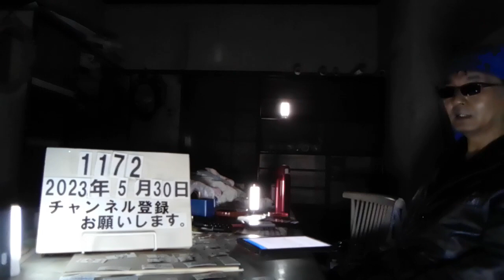＃1172 男性に硫酸かけ殺人未遂３人逮捕。少年２人と飲酒中に睡眠薬を飲まされ大阪市内のホテルに連れられる。 2023.5.30.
男性に硫酸かけ殺人未遂３人逮捕　少年２人と飲酒中に睡眠薬を飲まされ大阪市内のホテルに連れられる

5/29(月) 16:13配信

読売新聞

大阪府警本部

　ことし４月、大阪市内のホテルで、１９歳の男性に硫酸とみられる液体をかけて殺害しようとしたとして、４２歳の男と少年２人のあわせて３人が逮捕されました。　 殺人未遂の疑いで逮捕されたのは、大阪市城東区の飲食店経営、若林賢太郎容疑者（４２）と、いずれも大阪市内に住む１７歳の少年２人です。　 警察によりますと、３人は４月９日の未明、大阪市浪速区のホテルの一室で、１９歳の男性の顔や体に硫酸とみられる液体をかけて殺害しようとした疑いです。　男性は、顔や腹などに化学薬品が原因の重いやけどを負い、現在も入院しています。 　事件の直前、被害者の男性と少年２人は一緒に飲食していて、その際、男性は睡眠薬を飲まされホテルに連れていかれたとみられます。　 一方、若林容疑者は事件当日に現場にはいませんでしたが、警察の捜査で、若林容疑者と少年が、事件の起きた前の月に通信アプリでおよそ１５０回にわたって犯行についてのやりとりをしていたということです。　 犯行のあった時間帯にも、若林容疑者と少年との間で、十数回にわたり電話をしていて、若林容疑者が犯行の指示を出していたとみられています。　 警察は、３人の認否を明らかにしていません。　 被害にあった男性は、若林容疑者と、ことし春ごろから同じアルバイト先で働く同僚だったということですが、逮捕された３人との間にトラブルはなかったと話していて、警察が事件の詳しいいきさつを調べています。